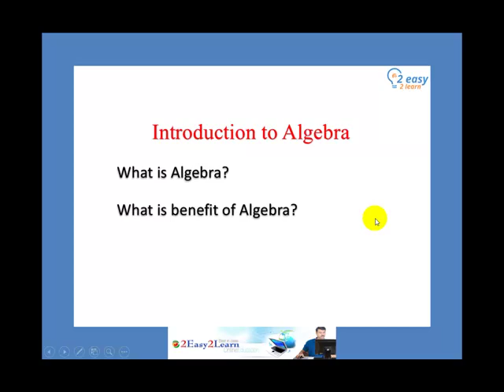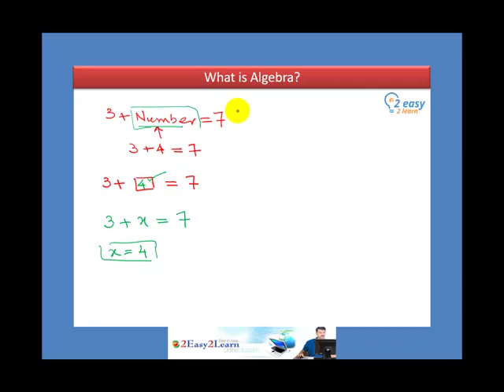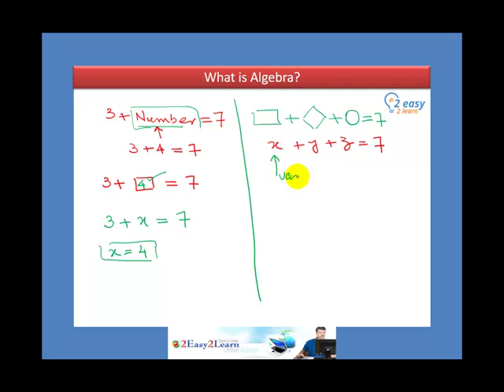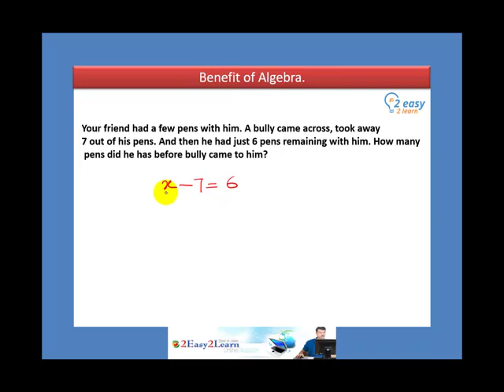Introduction to Algebra | O Level - 4024 IGCSE - 0580 | Mathematics